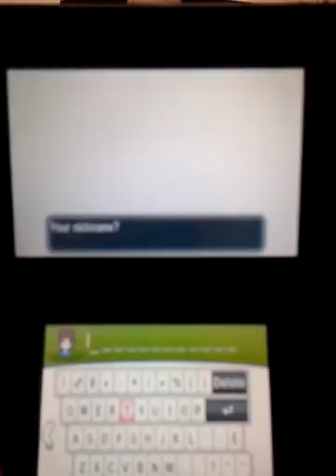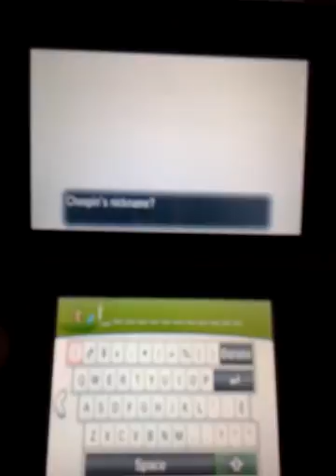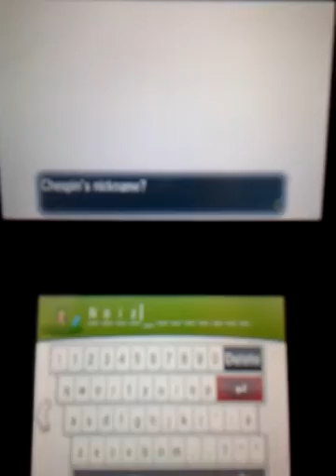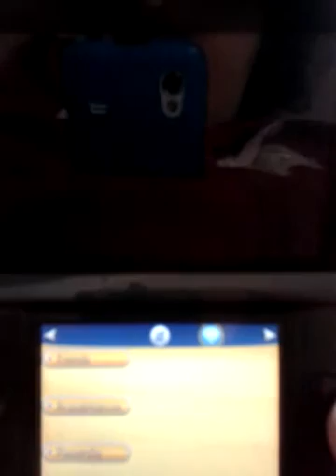Let's Play Pokemon X - Part 2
we got our starter!! yeaaaaa